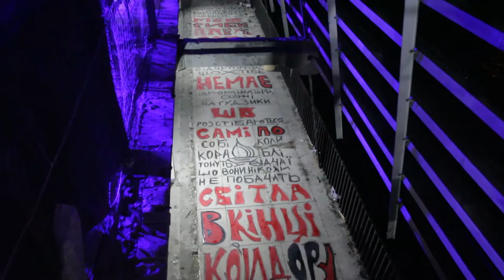Ніч ГогольФесту у Дніпрі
У Дніпрі стартував DniPRO ГогольFest з нічною програмою. Головною локацією DniPRO ГогольFest став Річковий вокзал. З 2 по 4 жовтня тут пройдуть більшість фестивальних подій: 5 поверхів сучасного мистецтва, візуальна програма, перформативна, велика серія освітніх заходів та нічна програма з кінопоказами, діджеями й найцікавішими гуртами країни, зокрема, "Вагоновожатые", "Zapaska" та інші.
На Річковому вокзалі працює велика світлова інсталяція з LED-екранами та віджеїнгом.
Тепла перша ніч фестивалю зібрала перших відвідувачів. Програма заходів триватиме до четвертої ранку.